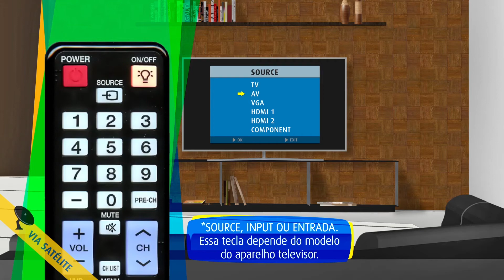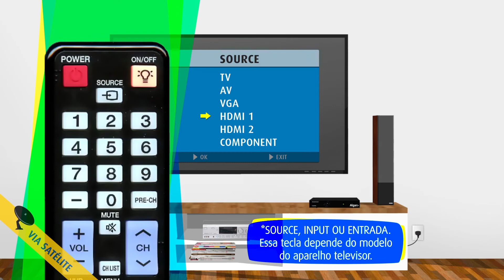Dicas sobre o cartão SIM Card da sua TV via satélite | Algar Telecom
Saiba o que fazer se você retirou o cartão SIM Card da sua TV via satélite sem querer ou está visualizando mensagens como:
- Cartão do assinante testado
- Por favor insira o cartão do assinante
- Cartão assinante inativo